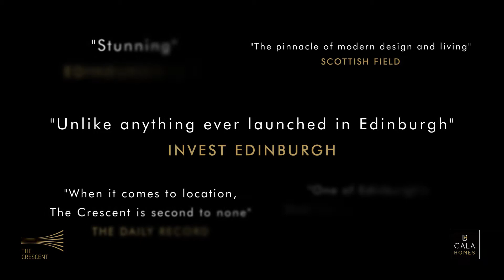CALA Homes | The Crescent | The Launch of Show Apartments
The most sought-after collection of residences to launch in Scotland’s recent history have finally opened their doors to those looking to experience a truly unique city lifestyle – offering the height of metropolitan living within the city’s celebrated UNESCO World Heritage Site.

Bringing a contemporary twist to Edinburgh’s classic architecture, The Crescent at Donaldson’s by CALA Homes is offering prospective buyers the chance to view two newly opened show apartments with a difference.